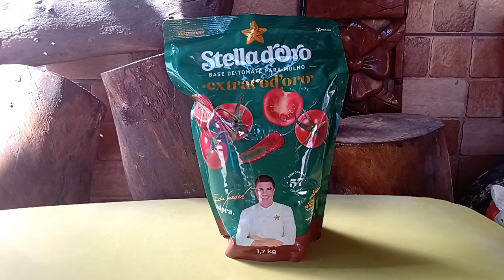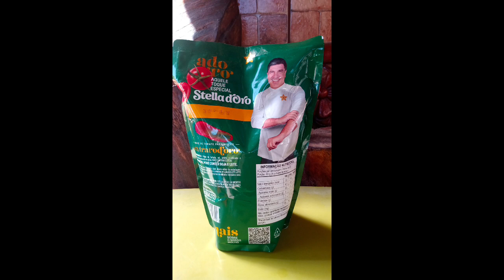DELICIOSA RECEITA DE MACARRONADA COM PIMENTÃO